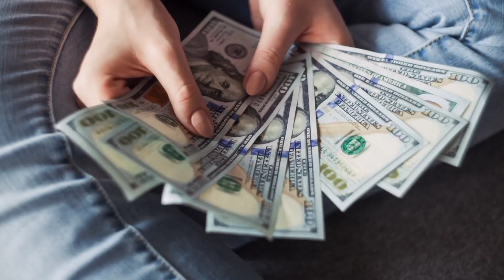Make $1500 Monthly Passive Income Selling Books Online - No Writing required - No Startup Capital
Welcome back to the channel, in this video, I will be sharing with you step by step how you can make thousands of dollars monthly selling low content books on Amazon.

LINKS TO THE FILMING GEARS I USE 👇

FROM AMAZON 👇👇
Phone tripod stand.

Lavalier microphone.

Soft boxes.

Led light panel.